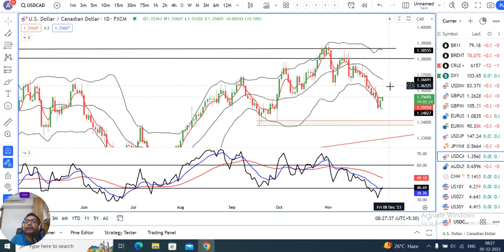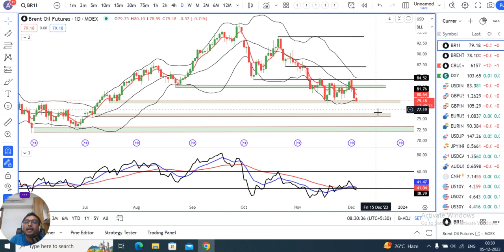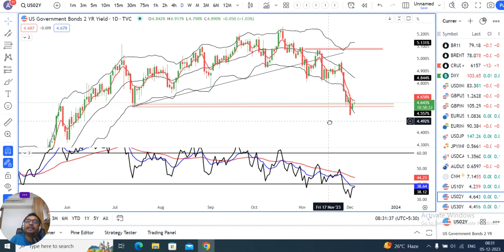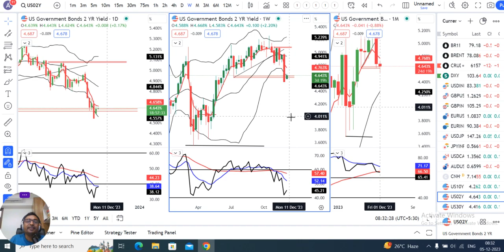Most Asian Currencies Weaken as Traders Reassess Fed Rate-Cut Bets. Eyes on NFP data due on Friday.